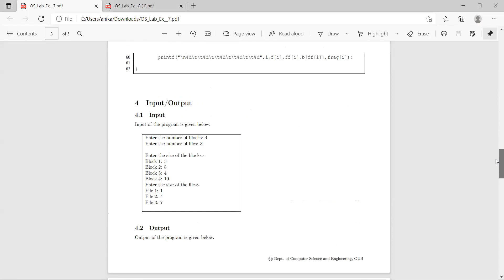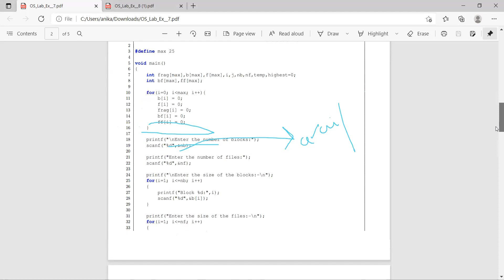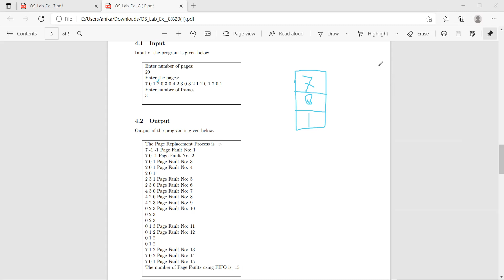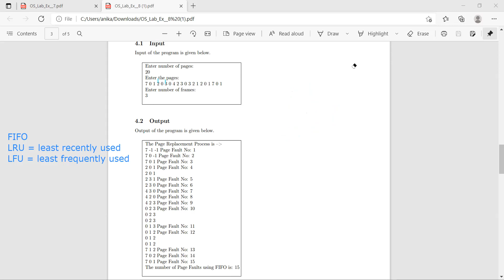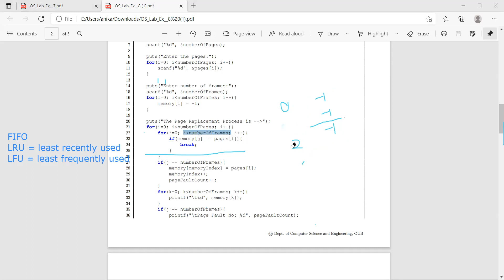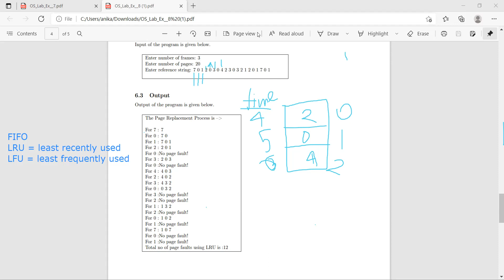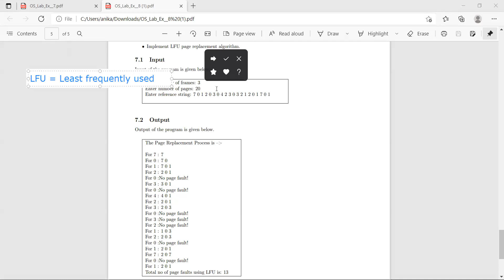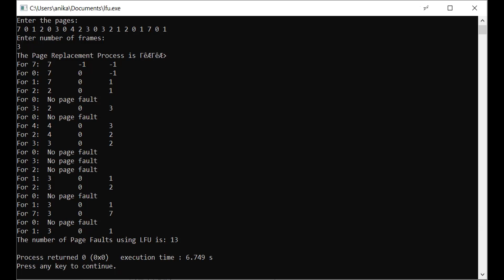Operating System Lab | Lecture - 09